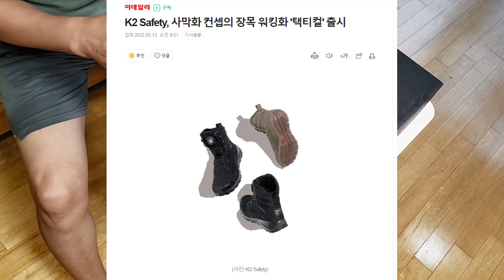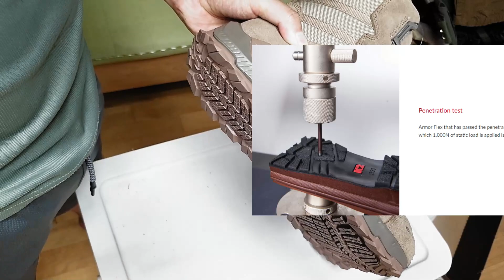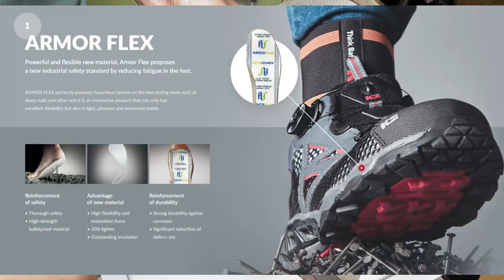[개봉] K2 택티컬, 이렇게 잘만들어놓고 왜 마케팅을 안함? l 8인치 전술화 중 무게면에서는 탑클래스(feat. 로바 제피어l Z6s l 머렐 모압2택티컬l 511택티컬유니온)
K2 세이프티에서 작정하고 만든 전술화. 기존 K2 탱크 시리즈보다 진보된 다른 느낌의 전술화. K2 탱크시리즈는 얌전한 지퍼식 캐주얼 하이탑 부츠 느낌이었음. 종아리 파열로 인해 필드테스트가 미뤄지고 있지만 둘러본 느낌은 해외 명품 전술화 못지않음. 무게면에서는 단연 탑. 8인치 270mm 한 족에 576g? 종아리 좋아지면 본격 필드테스트 예정.